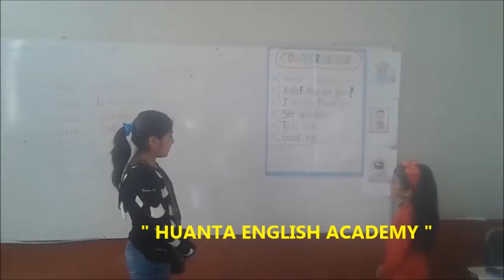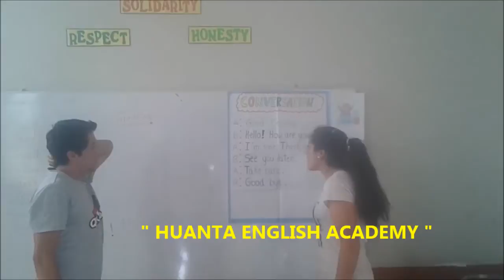HUANTA ENGLISH ACADEMY - GREETINGS 2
HUANTA ENGLISH ACADEMY - AGREETINGS 2